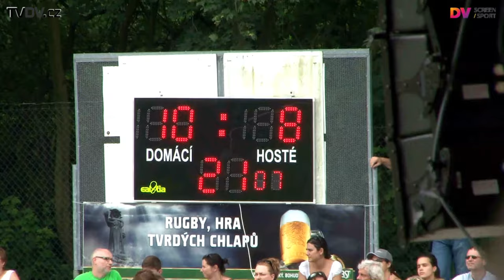Ragby - ČESKÁ REPUBLIKA vs. NEW ZEALAND AMBASSADOR'S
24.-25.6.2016, Praha - Přátelské utkání ragby - ČESKÁ REPUBLIKA vs. NEW ZEALAND AMBASSADOR'S a KIWI Camp